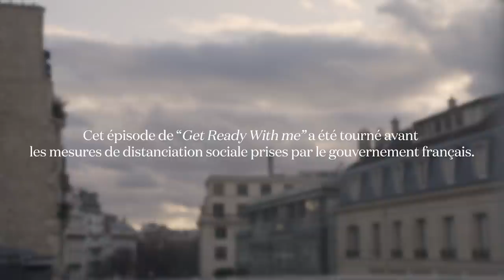Gabrielle Caunesil And Her Dog Choose Her Fashion Week Outfit | Get Ready With Me | Vogue Paris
Shot before the lockdown, Vogue Paris got ready with Gabrielle Caunesil before the Isabel Marant show at Paris Fashion Week in March. From a lesson in makeup, to tomato pasta with her husband Riccardo Pozzoli and a helping hand from her dog Lupo, follow the woman behind La Semaine Paris as she chooses her Fashion Week outfit.

Director - Yagooz
Director of Photography - Théo Reynal
Sound - Nicolas Bitz
Editor - Sofiana Pubill
Color Grade - Rafael Sultan